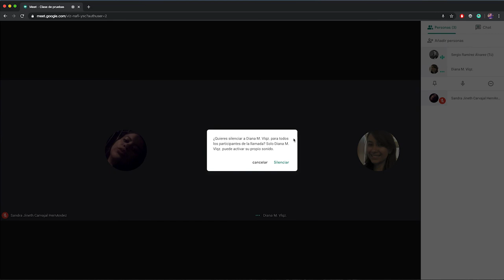Vicerrectoria de Docencia - Apagar Micrófono Hangout Meet - Estrategia Digital 2020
Silenciar micrófonos de participantes
Si se oye eco o ruido de fondo durante una videollamada, puedes silenciar los micrófonos de los participantes que quieras.

Para ello, coloca el cursor sobre el icono de volumen, situado junto a la miniatura del participante que quieres silenciar y haz clic en Silenciar Silenciar.

Coordinador

Soporte Tecnológico